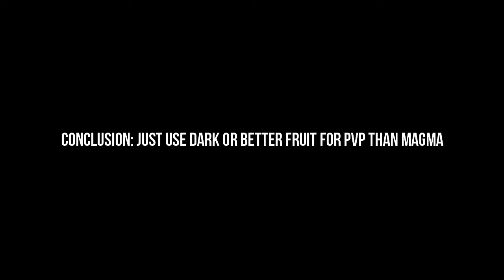Magma Bounty Hunting (Blox Fruit)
Support My Friend Discord Server Here (Doing Blox Fruit 700 Lvl+ Acc when update 15)

Stat in the Video
1525 Melee
1525 Defense
1525  Fruit